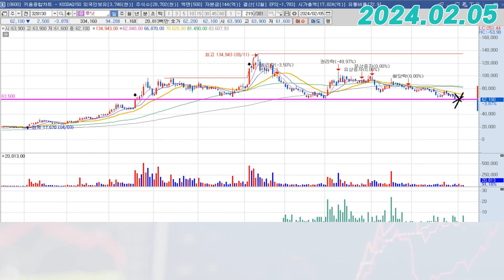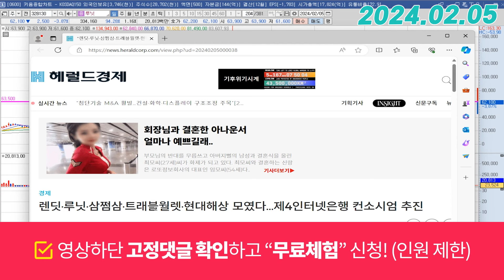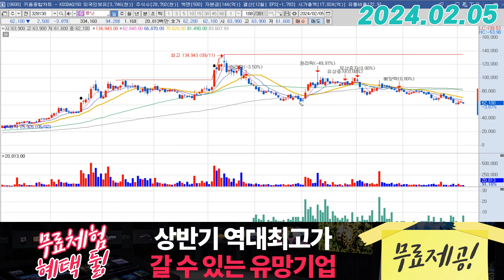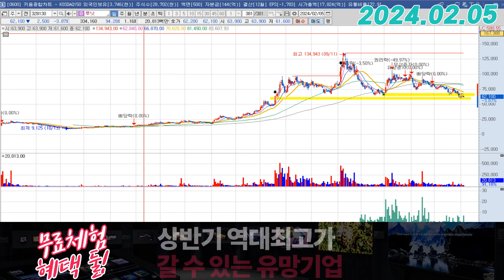루닛 (328130) - 제4인터넷은행?!?!